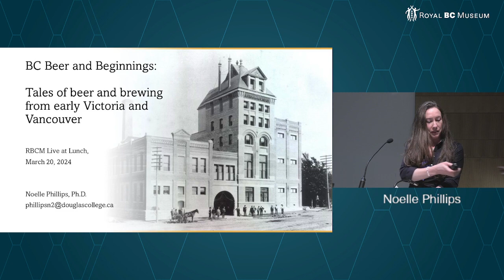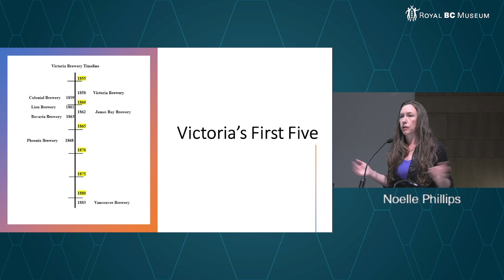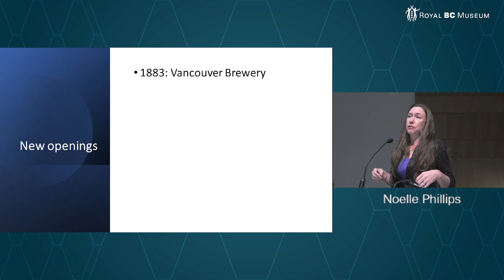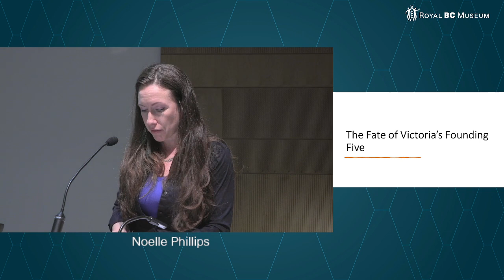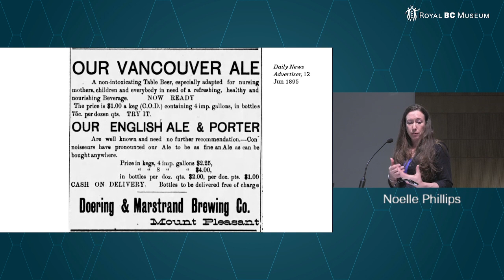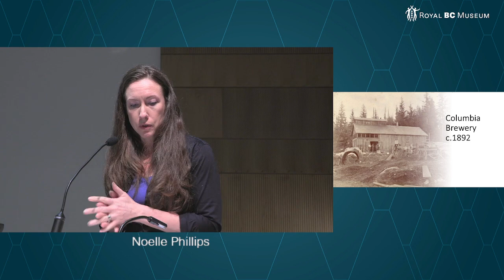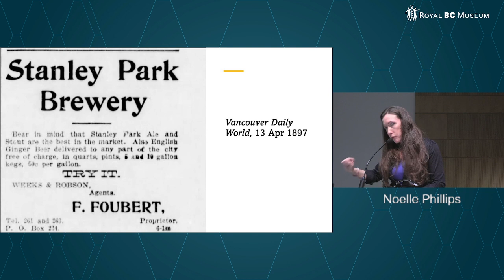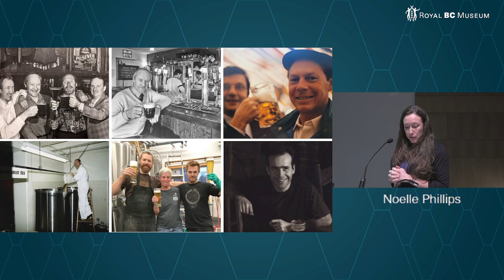Live at Lunch: Craft Brewing in BC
Hear stories about the late 19th and early 20th century brewers of both Vancouver and Victoria, who began an industry that would help shape BC's cultural identity and economy. The brewmasters and the businessmen (and businesswomen!) of BC, who were small business owners with deep ties to their communities, competed with saloon culture and reduced the province's reliance on imported beverages. Noelle Phillips will share some tales from forgotten pre-corporate foundations of BC craft brewing.

Noelle Phillips received her PhD from UBC and is an English instructor at Douglas College. Her first two academic books focused on the pre-modern history of craft brewing and the use of medieval tropes to market modern craft beer. She is a regular contributor to The Growler: BC's Craft Beer Magazine and the BC Ale Trail. Her new book, which will come out in Fall 2024 with TouchWood Editions, is a history of craft beer in Vancouver from the 19th century immigrant brewers to modern-day craft breweries.